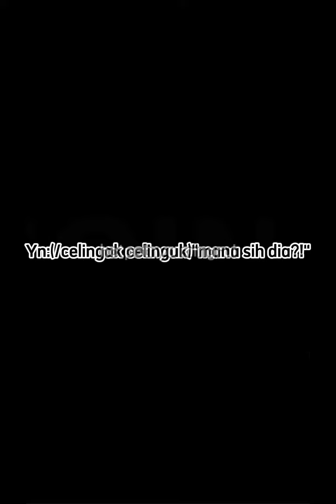Pov kamu murid baru part 4